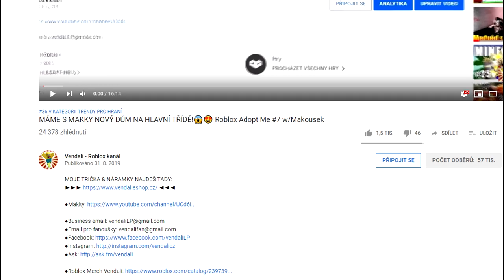MÁME OŽIVLÝ MRAK!😍🔥 Dobrodružný Minecraft #5 w/Makousek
●Hudba v Intru: Pierce Fulton - Losing You
Hudba v Outru: Halcyon - Runaway
Hudba ve videu: Youtube library